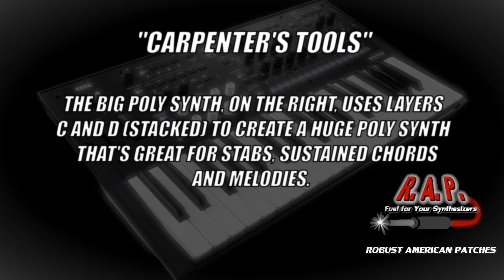CUSTOM PATCHES PREVIEW 4: KORG WAVESTATE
This short video demonstrates just one of the patches we've been working on since acquiring the Korg Wavestate. We will be releasing weekly videos and providing updates on our Wavestate page chronicling our progress and experiences with the Wavestate.

for more info.

Thanks for the look!